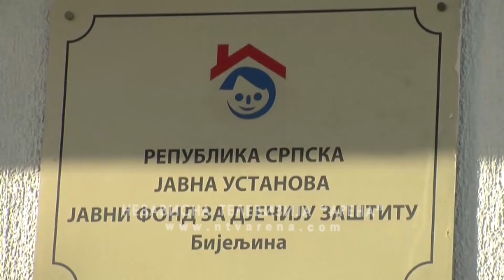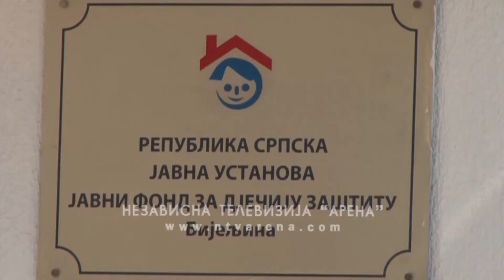Refundiranje 100 odsto bruto plate poslodavcima za porodilje